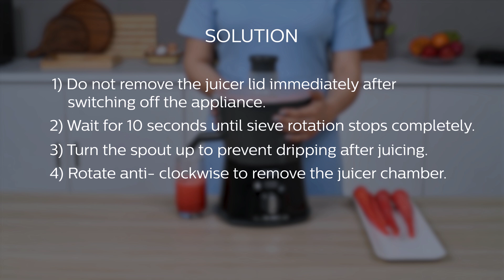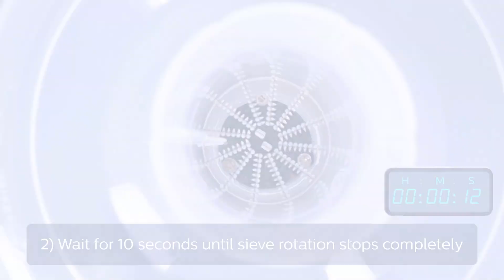Tips : How to Unlock the Juicer | HL7579/00 and HL7580/00 | Philips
Watch this video to learn how to Unlock the Philips Juicer Mixer Grinder | HL7579/00 and HL7580/00 |

In this comprehensive YouTube video, we dive into the world of Philips Juicer Mixer Grinders, your indispensable kitchen companion. Discover how to get the most out of your Juicer Philips Mixer Grinder and learn essential troubleshooting tips to ensure seamless operation. From identifying common issues to quick and easy fixes, this video will empower you to master the art of mixer grinding. Don't let technical glitches disrupt your culinary adventures—watch now to become a pro with your Philips Mixer Grinder!

MAKE THE HOME APPLIANCES SHOPPING EXPERIENCE EFFORTLESS WITH PHILIPS
At Philips Domestic Appliances, our purpose is simple yet powerful: helping people to turn their houses into homes. Through meaningful innovation, we improve the lives of people, helping them to lead healthier and happier lives every day with our huge assortment of home appliances.
With a rich 130-year heritage from Philips, we bring proven innovation to consumers around the world. As a leading player in domestic appliances, we offer innovative products across kitchen electronics, coffee, air purifiers, home security cameras, garment steamers, dry irons steam irons and vacuum cleaners.
Philips Home appliances are available at all leading retail chains, electronics store near you, e-commerce channels like Amazon, Flipkart and Myntra and its own website.